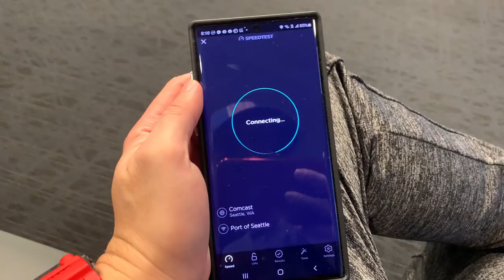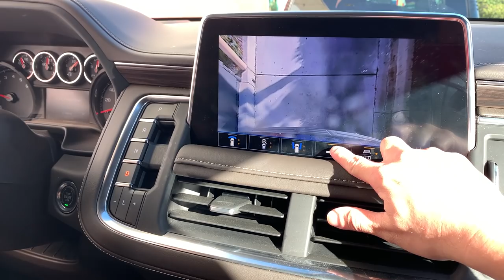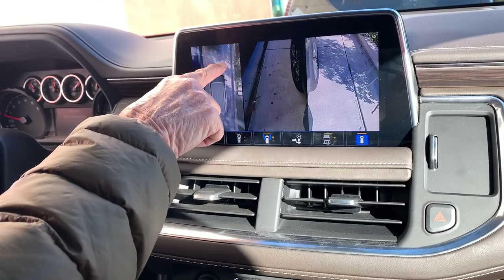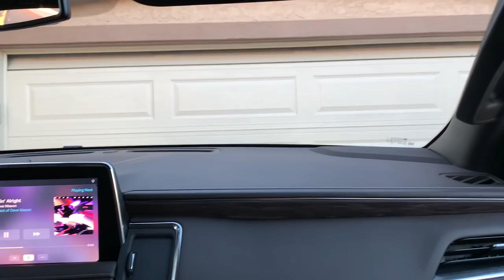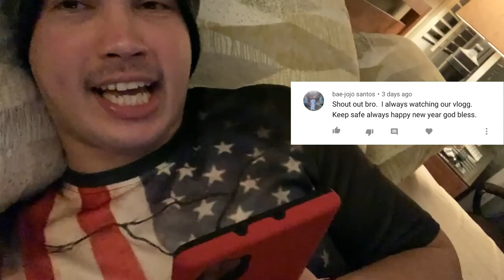MEET MY DAD AGAIN AFTER A YEAR - SAN DIEGO CALIFORNIA